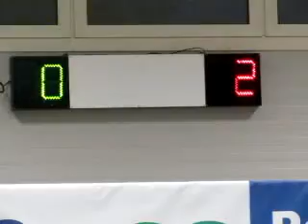02R 01V MVI 1117